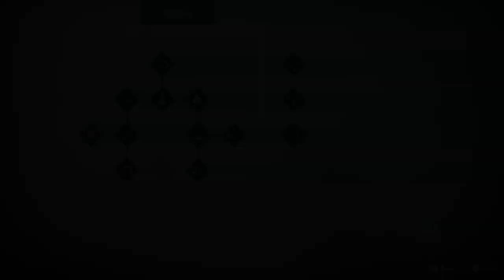ARES ISLAND COMPLETE! ONWARD! | Sonic Frontiers (BLIND) Part 10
We beat Ares island after much headache and are ready to continue onward to Chaos Island finally.